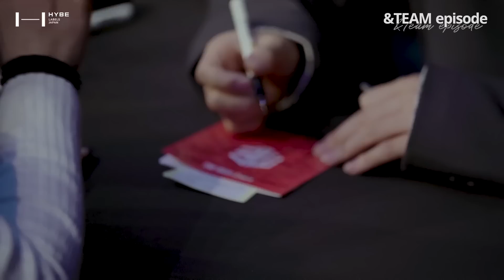[EPISODE] 한국 첫 팬사인회!! - &TEAM